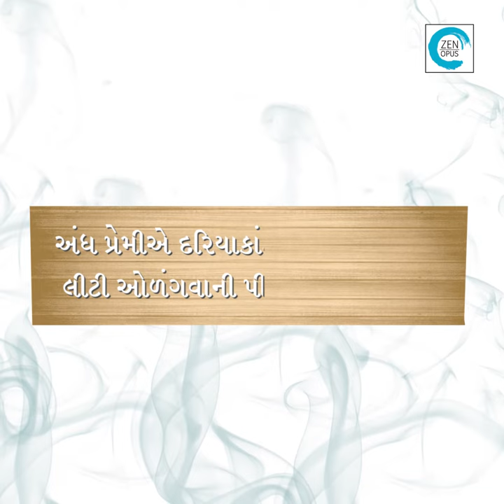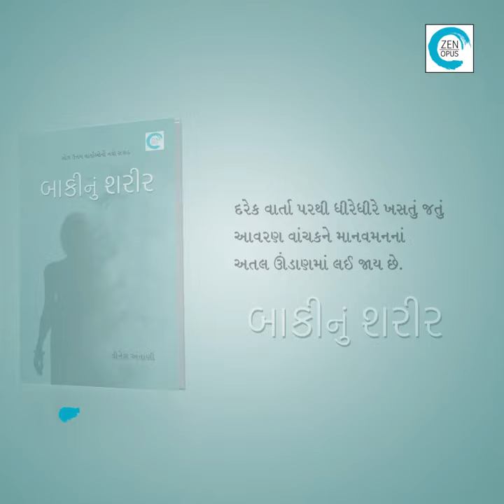Bakeenu Shareer | Vinesh Antani | Zen Opus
હોઈ શકે છતાં ન પણ હોય એવો હરકાન્ત; અંદરથી સબડતા રહેવાની ઋતુમાં બે ફાડિયાં થઈ જતી માધવી; ઘરના હીંચકાઓની વચ્ચે નિજનો હીંચકો ખોઈ બેઠેલી કાન્તા; પોતાના ઘરમાં ભૂતકાળનો એક ટુકડો રંગવા આવેલો ક્રિસ્ટોફર; આપવા ધારેલો જવાબ છેલ્લી ઘડીએ ભૂલી જતી સંતોક; અંધ પ્રેમીએ દરિયાકાંઠાની રેતીમાં દોરેલી લીટી ઓળંગવાની પીડામાં ડૂબતી માઝુ; નદી જેવી પત્નીના પૂરમાં તણાતો શંકર; સફેદ રંગનાં કાળાં ખાબોચિયાંની દુર્ગંધમાં તરફડતી યુવતી; ધોમધખતા સૂકા નિર્જન પટમાં ટાઢક પામવા ભટકતી સ્ત્રી; સામે કાંઠે જવાના પુલ પર અધવચ્ચે અટકી ગયેલી નંદિની; ન જઈને પણ પોતાના સ્થાને સમયસર પહોંચતી નાયિકા...

આ અને એવાં અન્ય પાત્રોનાં ચિત્તનું સંવેદનશીલ કલાત્મક નકશીકામ કરતી  આપણી ભાષાના સુપ્રસિદ્ધ સર્જક વીનેશ અંતાણીની ઉત્તમ વાર્તાઓનો નવો સંગ્રહ 'બાકીનું શરીર'.
દરેક વાર્તા પરથી ધીરેધીરે ખસતું જતું આવરણ વાંચકને માનવમનનાં અતલ ઊંડાણમાં લઈ જાય છે.